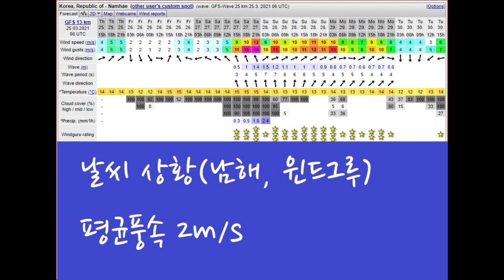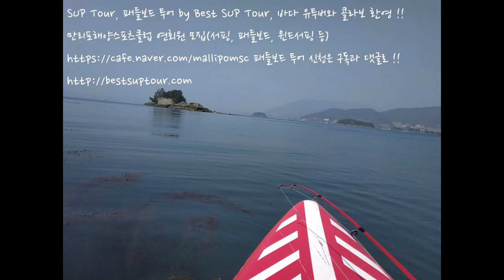SUP Tour Documentary, 남해 두모 노도 패들보드 투어 다큐멘터리 에피소드 3